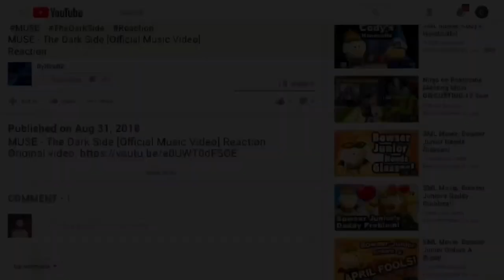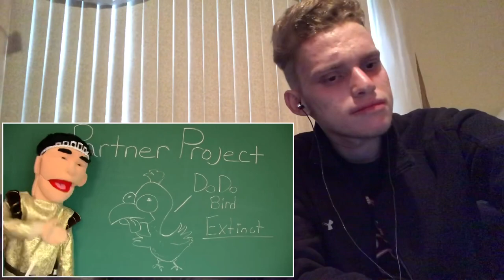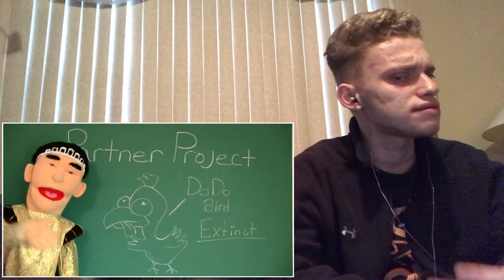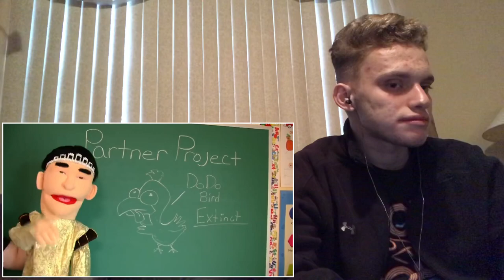SML Movie: Jeffy's Imaginary Friend! Reaction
You can reuse this video for a reactions mashup. Thank you for your cooperation!

REACTING TO:
SML Movie: Jeffy's Imaginary Friend! By SuperLuigiLogan

▼ Follow Me ▼
► Xbox Live: DylCraftZYT
► Google+: DylCraftZ